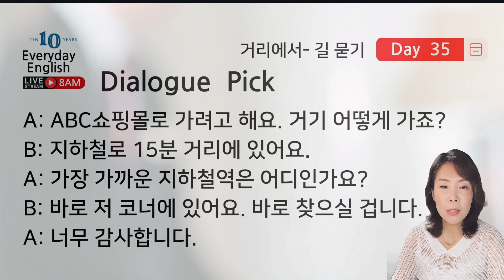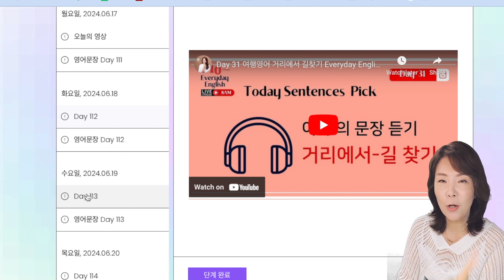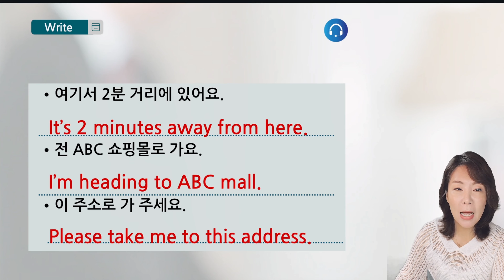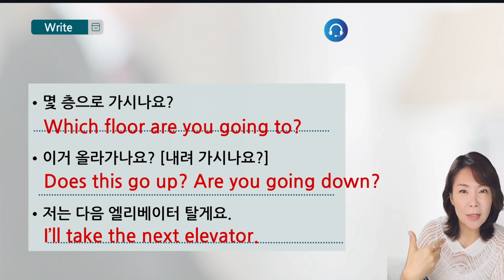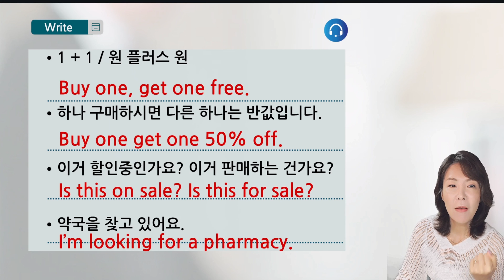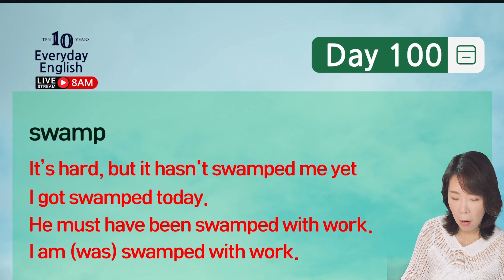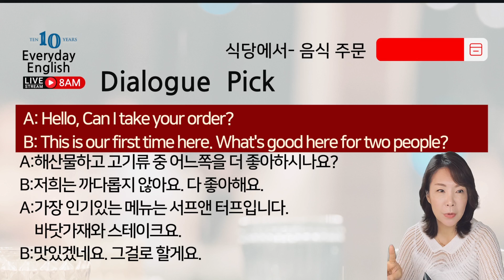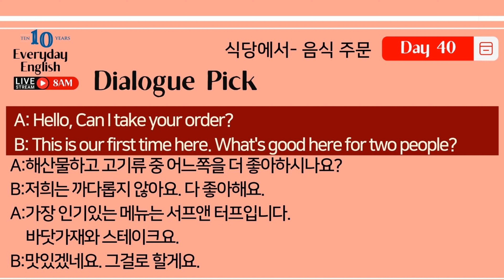#24 EverydayEnglish 매주 월요일 함께 영어공부하기 프로젝트 6월 24일 월요일 8시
#24 신디클래스 EverydayEnglish 매주 월요일 함께 영어공부하기 프로젝트

매주 월요일 8시  아침의 시작을 신디클래스와 함께 하세요.

어른들의 부담없는 영어공부의 시작
신디클래스가 함께하는
어른들을 위한 영어회화